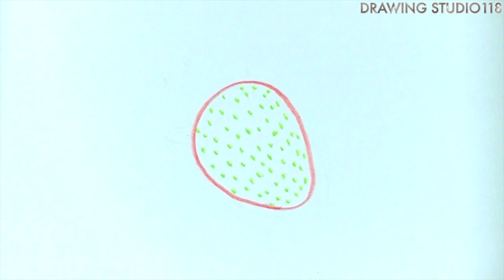誰でも簡単！色鉛筆でリアルなイチゴを描く方法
STUDIO118は同年同日に産まれ大学で知り合ったユニットです。
超リアルなイラストから、風景スケッチ、かわいいイラスト、絵の描き方解説などを配信します。
絵を描く楽しさを伝えていきたいと思っています。